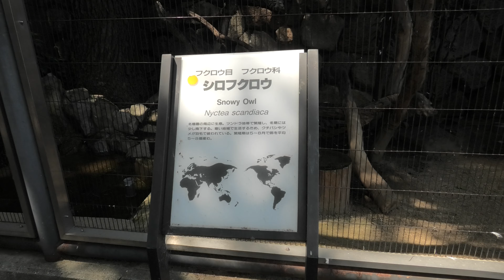シロフクロウ (神戸市立 王子動物園) 2020年8月4日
シロフクロウ (神戸市立 王子動物園)

□ シロフクロウ
英名：Snowy owl
学名：Bubo scandiacus

■ 撮影場所
王子動物園 (兵庫県)
Oji Zoo